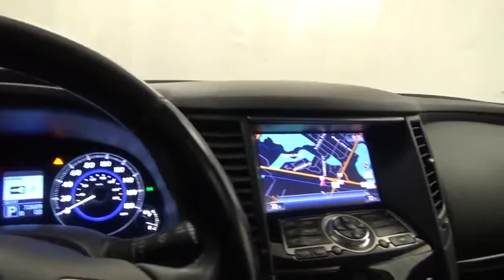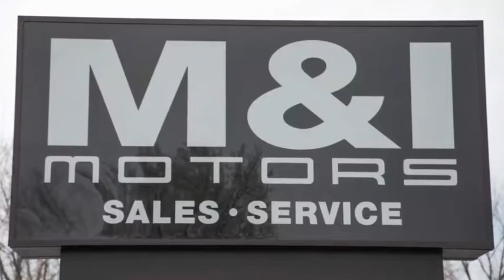2014 INFINITI QX70 Highland Park 19513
2014 INFINITI QX70